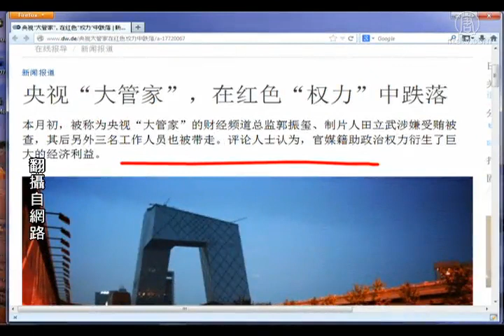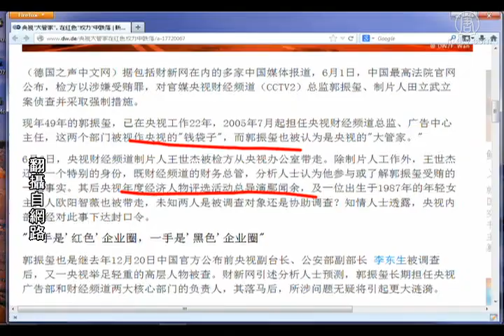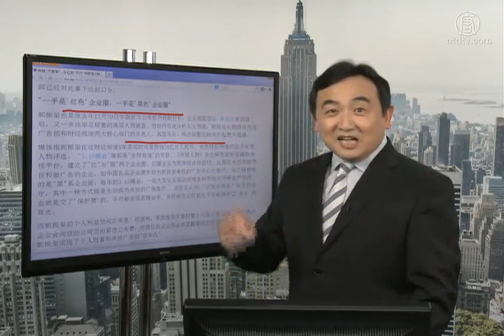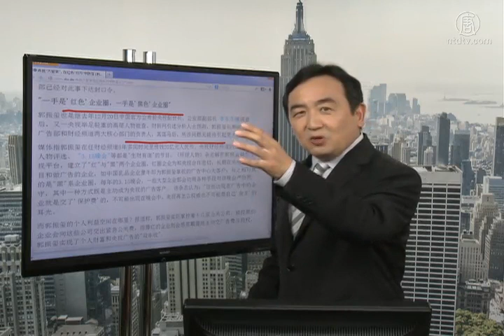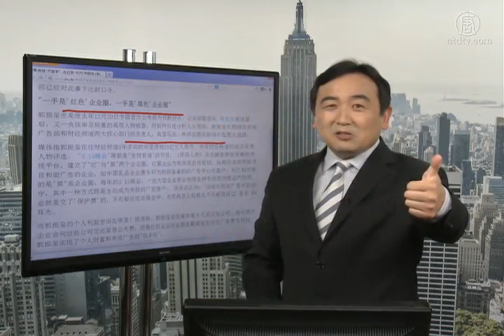【石涛评述】央视〝大管家〞在红色〝权力〞中跌落｜郭振玺｜田立武